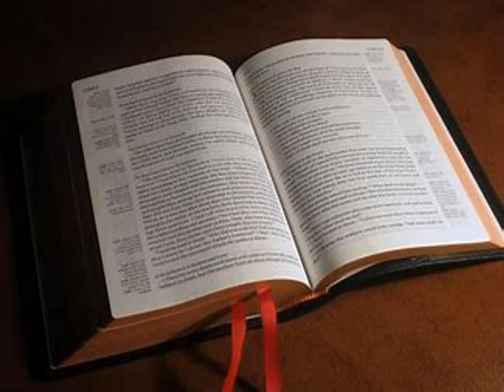La Première Épître de Paul aux Corinthiens Chapitre 13 - Le Chapitre sur l'Amour et la Charité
Lecture audio de 1 Corinthiens 13, Le chapitre sur l'Amour et la Charité, la première Épître de Saint Paul aux Corinthiens, chapitre 13, selon la Bible King James française, à écouter en entier en ligne, traduction fidèle du nouveau testament en audiobook français gratuit au format MP3.